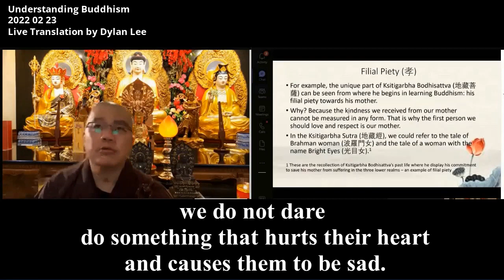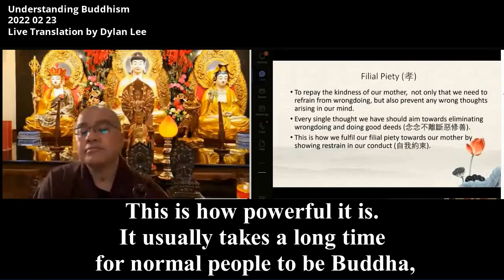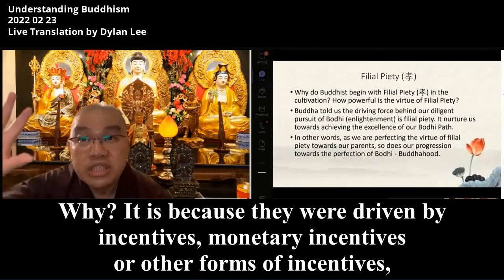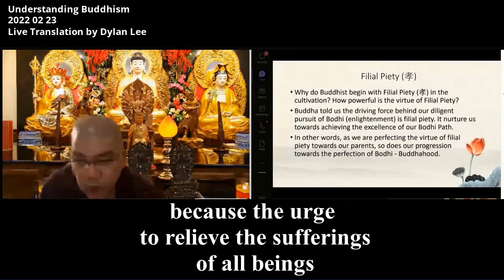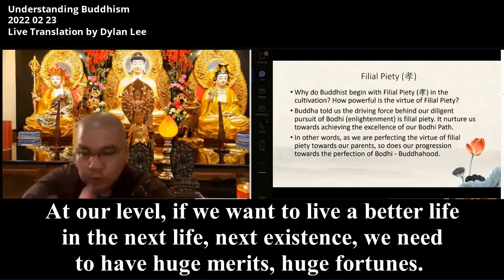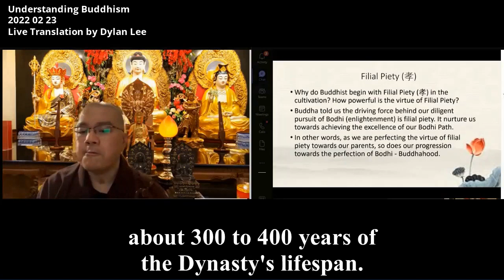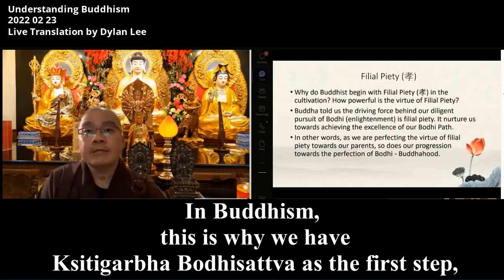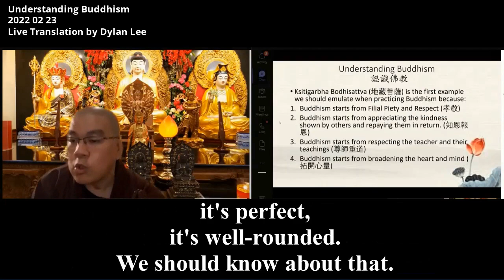5Ven Master XueWu 20220223《He's the Supreme among the Enlightened, a Supreme King among the Buddhas》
Amitabha Buddha is the best example. Why does the Western Pure Land outshine all other Buddha’s Pure Lands in 10 directions? All Buddhas from 10 directions are praising this (Amitabha’s) Pure Land. They all praise it to a level where they say that he's the supreme among the enlightened, a Supreme King among the Buddhas to that level according to the Infinite Life Sutra because of these achievements, because of his heart.

At our level, if we want to live a better life in the next life, next existence, we need to have huge merits, huge fortunes. How do we have a huge fortune? In Chinese, there are five categories of fortunes: (Long Life, Good Death …)（1)Longevity, 2)wealth and high position in society, 3)health and a peaceful mind, 4)virtues and 5)a Good Death） and all these fortunes come from filial piety, from a heart of love and respect towards your parents. This is true! Filial piety,, the love and respect towards elders, is the root of fortune.